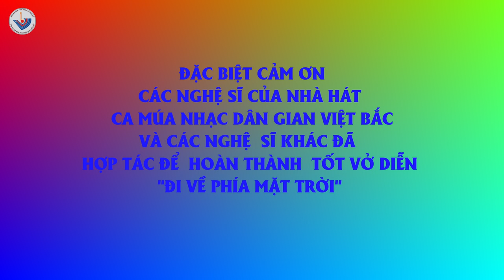ĐI VỀ PHÍA MẶT TRỜI